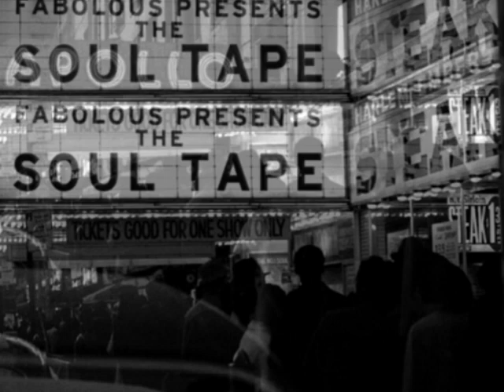Fabolous- Leaving You (The Soul Tape) W/ Download Link In Description